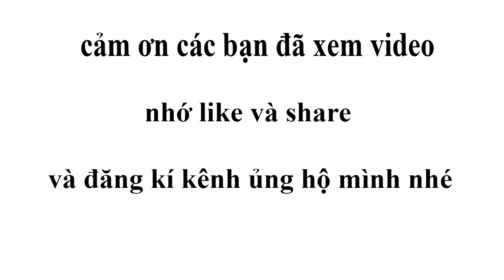Khắm TV | Tỏ Tình Bạn Gái Và Cái Kết Bị Coi Thương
Khắm TV | Tỏ Tình Bạn Gái Và cái kết bị coi thường
🔰 Mong là các bạn sẽ cảm thấy vui khi xem video của Tớ.
     để nhận thông báo mỗi khi có video mới của mình nhé!